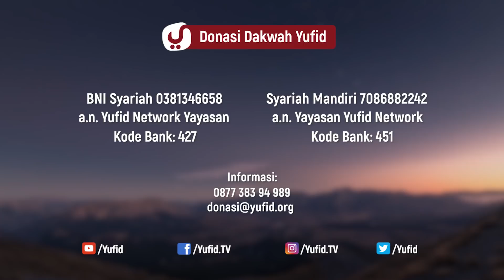Hal yang Menghiasi Surga - Ustadz Dr. Firanda Andirja, M.A. - 5 Menit yang Menginspirasi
Surga adalah sebuah nama yang telah dikenal oleh setiap manusia, baik muslim maupun kafir sebagai tempat yang penuh dengan kenikmatan. Namun hanya muslim lah yang berhak untuk tinggal di surga, adapun orang kafir, tempat kembalinya adalah neraka.

Dalam Video 5 menit yang menginspirasi kali ini Ustadz Firanda Andirja hafidzhahullah menjelaskan tentang hal yang menghiasi Surga yang berkaitan dengan gambaran surga firdaus, gambaran surga dan neraka menurut al quran, gambaran surga menurut islam, gambaran surga menurut al quran, gambaran surga Islam. Yuk simak penjelasan selengkapnya dalam video berikut.